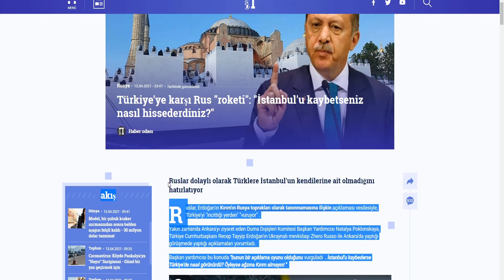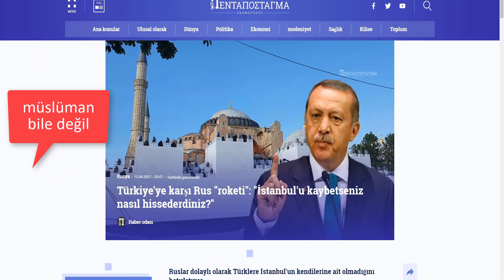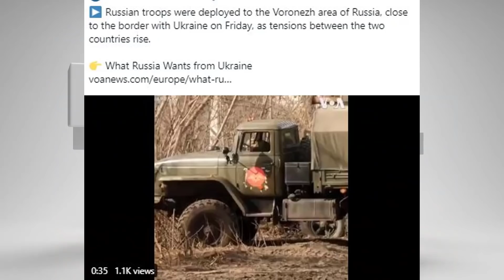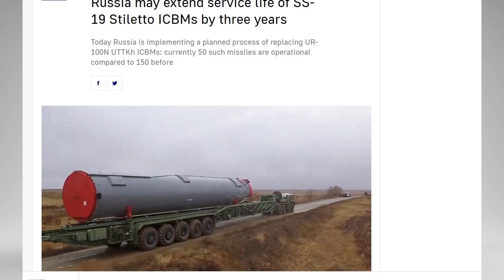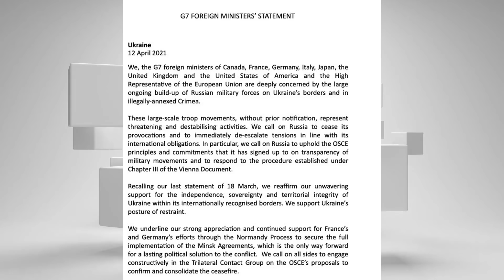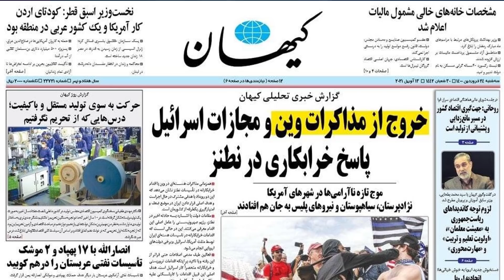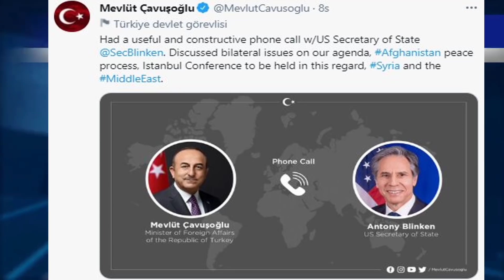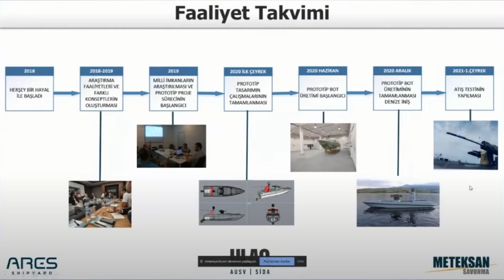YUNAN:İSTANBUL'U KAYBETSENİZ NASIL HİSSEDERSİNİZ !! YUNAN BASININDAN BİR SKANDAL DAHA